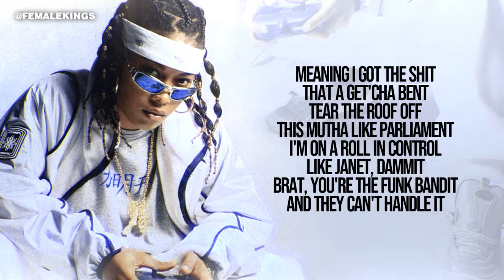Da Brat - Funkdafied (Lyrics On Screen) ft. Jermaine Dupri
From Funkdafied (1994)